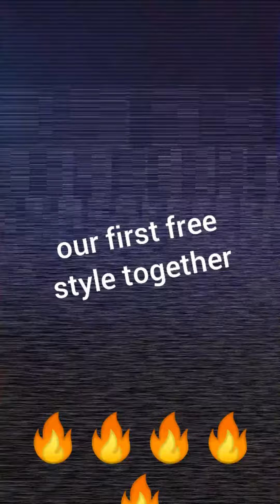First free style